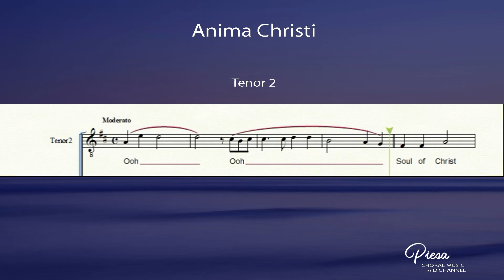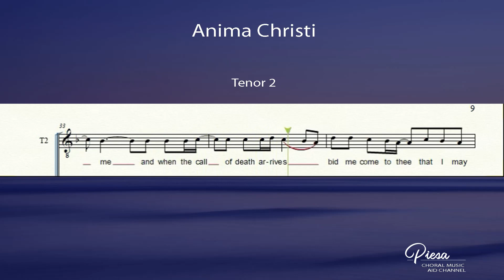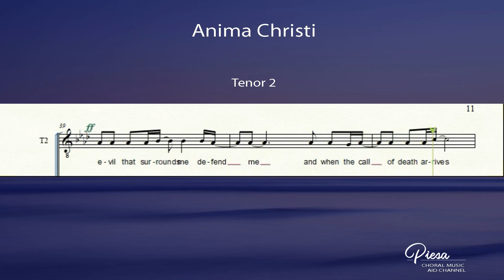Anima Christi (Arr. Zamora) - Tenor 2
Lyrics:
Anima Christi

Water from the side of Christ
Wash me,

Hear me Jesus,
Hide me in thy wounds
That I may never leave thy side
From all the evil that surrounds me
Defend me
and when the call of death arrives
Bid me come to thee,
That I may praise thee
With thy saints forever